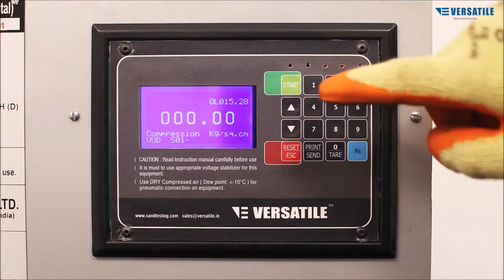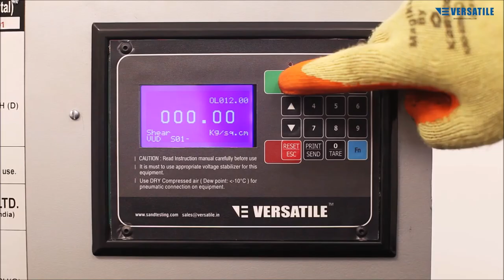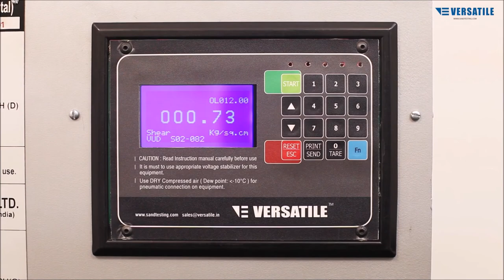How to test Compressive strength & Shear Strength of Foundry Sand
This Video demonstrates how to test Compressive strength & Shear strength of a Specimen made of Green Sand or No-bake Sand.